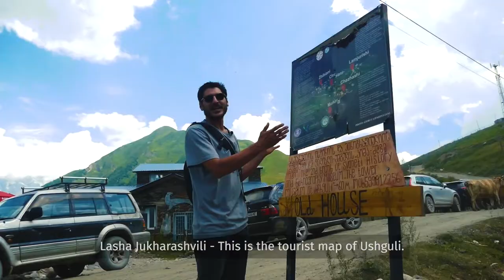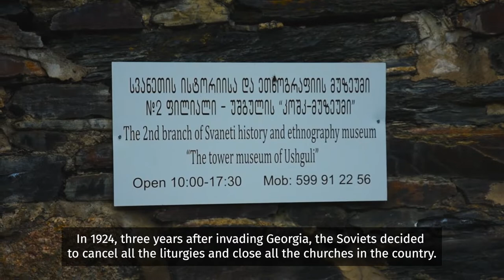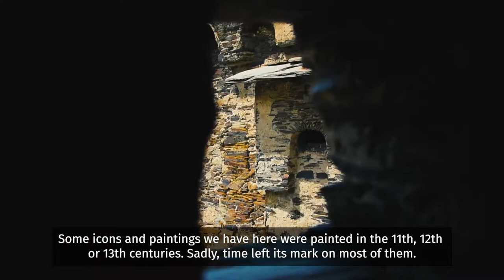უშგული (სვანეთი) 4 სერია